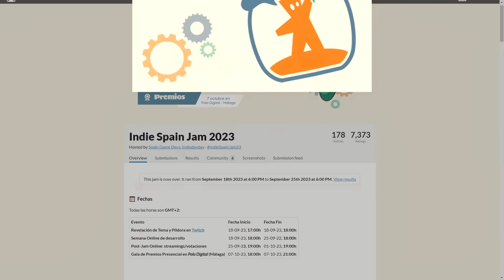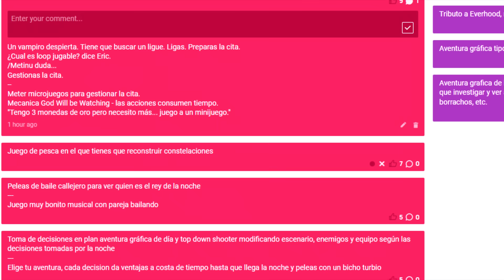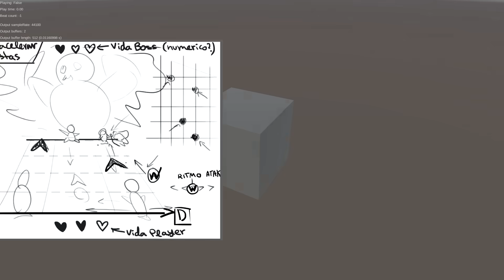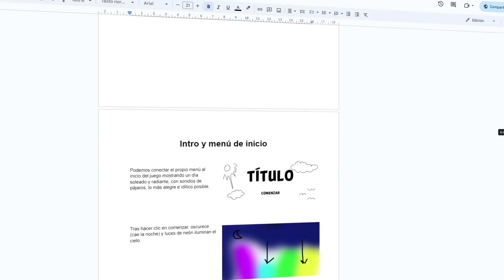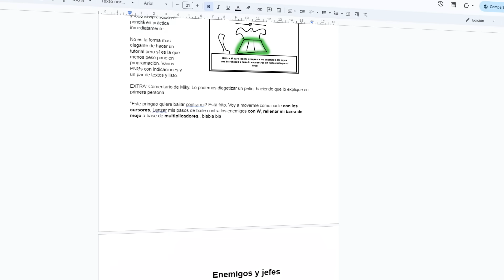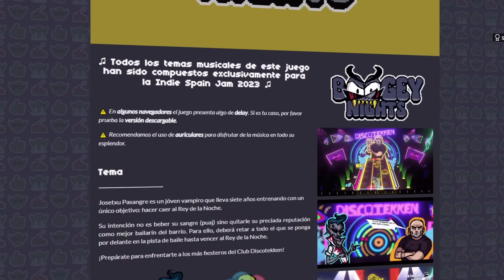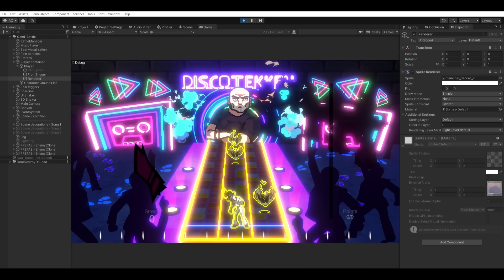Participo POR PRIMERA VEZ en una JAM y CASI LA GANO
►Y a cualquier otro juego de la Indie Spain Jam